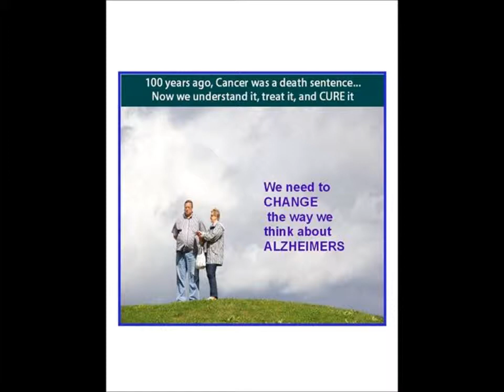Holistic Alzheimer's Video Series: ApoE gene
The ApoE gene, and the ApoE4 variation of ApoE has long been the gene associated with Alzheimer's.  However, it is NOT a causative factor.. merely an indicator of higher risk.  But what IS the apoE gene?  What does it do? It is important to understand the pieces and contributing factors of our biology- so as to better understand the whole-picture of Alzheimer's.

APOE

a class of apolipoprotein.. they bind lipids ( fat soluble substances) to form lipoproteins ( fat soluble proteins)

they transport the lipids through the lymph system and circulatory system. They transport  fat based proteins, fat soluble vitamins and cholesterol

As FAT based molecules, they are insoluble in water- but their properties allow them to be transported THROUGH water based fluid such as lymph and blood-circulation.

ApoE is synthesized mostly in the liver, but also in the brain, kidneys and spleen.

ApoE 4 is the Apo gene with the highest association of Alzheimer risk.

It consists of 299 amino acids ( building block or proteins)

ApoE is also involved in many immune processes:  such as suppressing T cells, regulating macrophages.

It also modulates inflammation and oxidation.